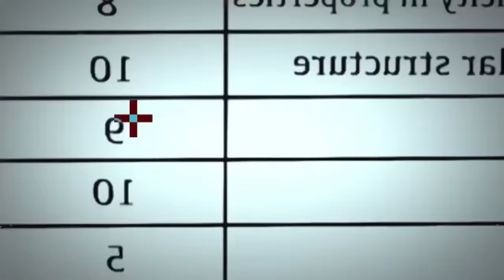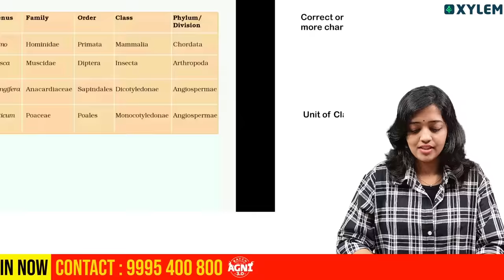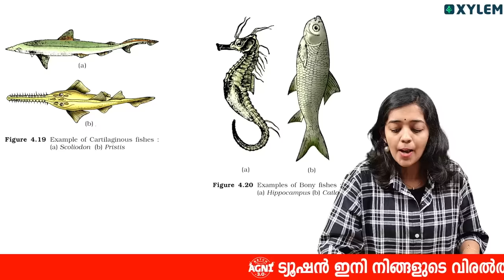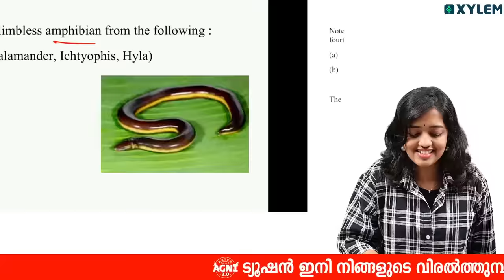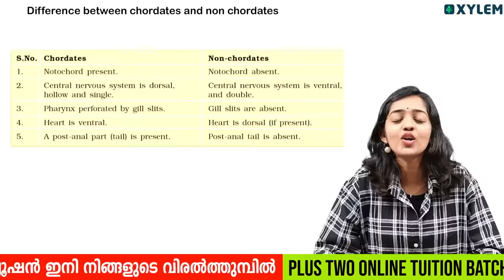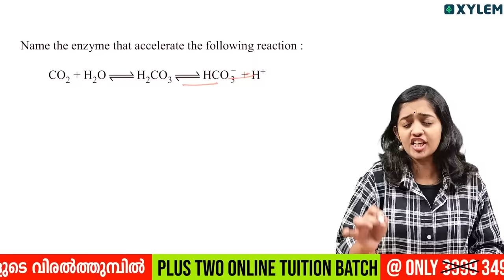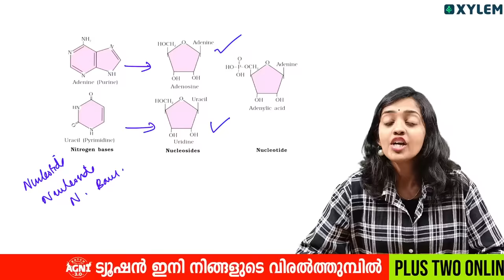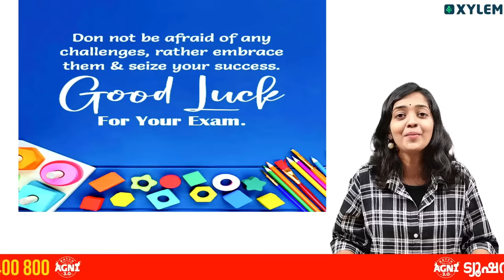Plus One Improvement - Biology - Super Over - Day 1 | Xylem Plus Two